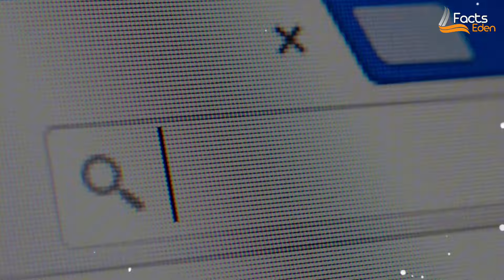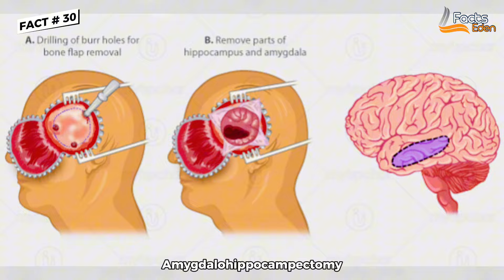Unbelievable Facts That Are Actually True - Part 3 | Some Weird Facts That Sound Fake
Unbelievable Facts That Are Actually True - Part 2
facts that sound fake but are true
Discover some unbelievable and mind-blowing facts that sound too bizarre to be true, but are actually real! 🤯

Queries Discussed in this Video:
interesting facts
most interesting facts
 facts you wont believe are true
weird facts
facts that sound fake but are actually true
facts that sound like lies but are actually true
Facts that you wouldn't think are true